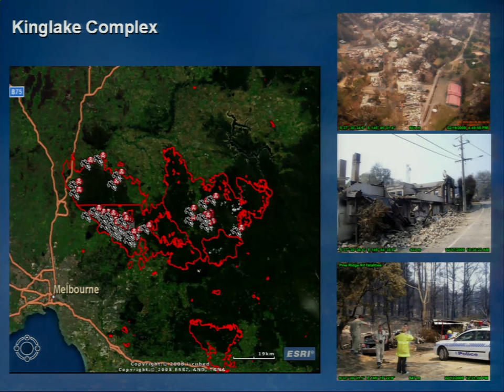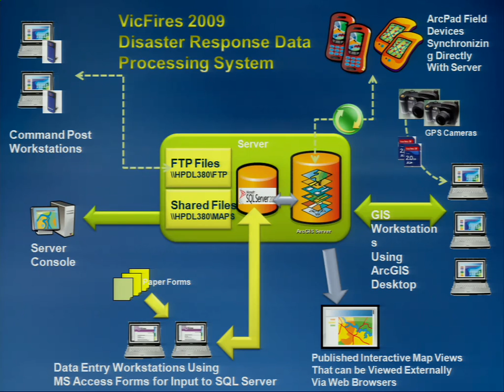Mobile GIS Aids Search Operations in Australia's Worst Bushfire Disaster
This was presented during the Lightning Talks session at the 2009 ESRI International User Conference.